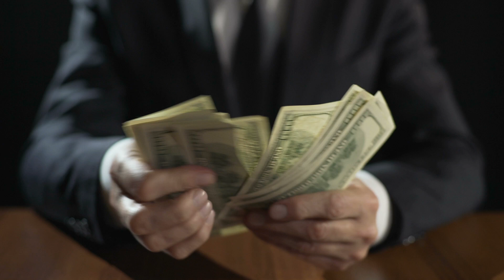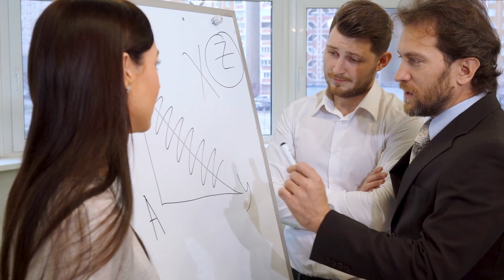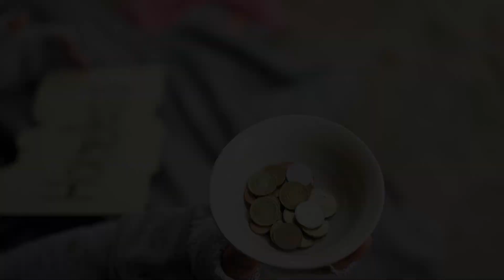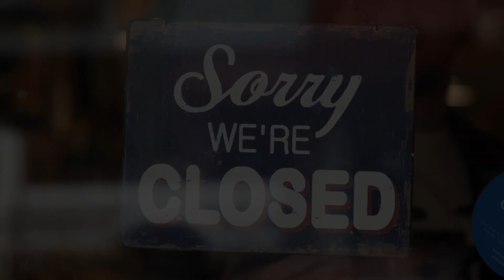A competição cooperativa do mercado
Colabore com o nosso canal doando o que achar justo:
bc1qltugua9m4ysgr2hvkd0gmtjwtcxxg3w20lk9fp (Bitcoin)

Colabore também se tornando membro do nosso canal!

Visite nosso site para ver nossa lista de livros: ldeliberdade.com.br

O mercado nasceu com a noção de propriedade privada e do voluntarismo entre seres humanos. Ainda que não existisse um espaço físico, ou uma sociedade de mercado aos moldes do final da Idade Média, o mercado, num sentido amplo, surgiu com o próprio Homo sapiens no Paleolítico Médio, há 200 mil anos.

 As trocas mútuas de bens e serviços e o escambo ocorreram por causa de necessidades e obstáculos que tinham que ser transpostos. Não só isso, o mercado foi o grande fio histórico que conduziu povos ao encontro uns dos outros e que alimentou todas as ciências e filosofias. Seria, pois, sábio se pudéssemos olhar o mercado não como um grupelho de empresários gananciosos, mas como a cooperação histórica da humanidade coexistindo num cenário de competição oriundo da escassez da Natureza.